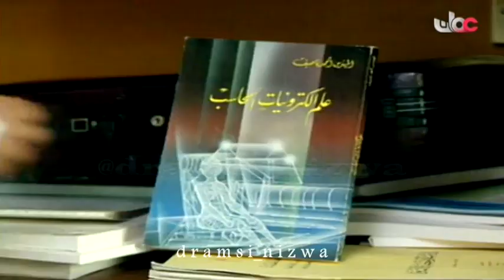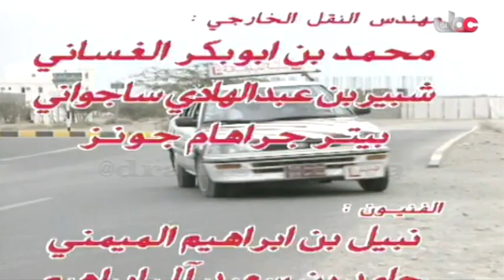المسلسل العُماني عايش زمانه °أبو الخير° الحلقة 6 إنتاج 1994م